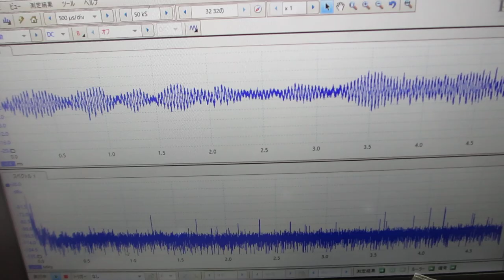メガヘルツ超音波の音圧データ（超音波システム研究所）